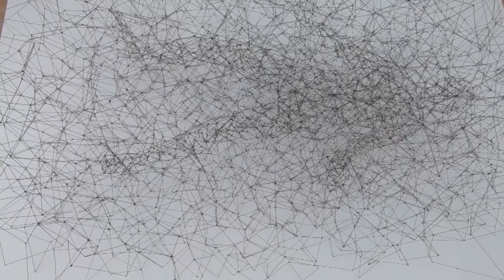Antony Gormley – GROUND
Mooie collectie moderne kunst. Prachtig pand met een bijna nog mooiere parktuin er omheen. Zeker gaan bezoeken. Nog tot 25 september. Dus opschieten!